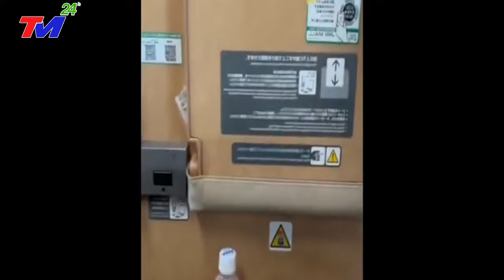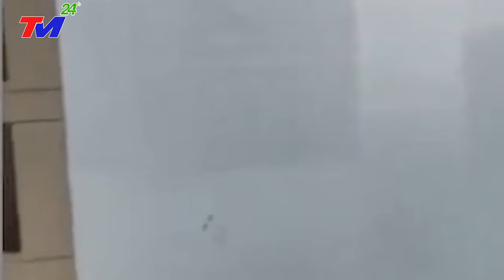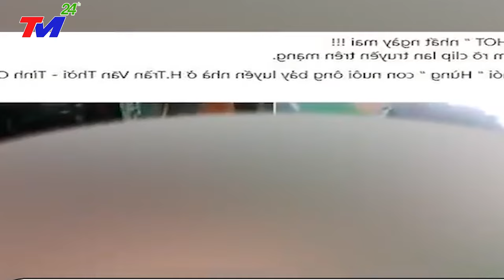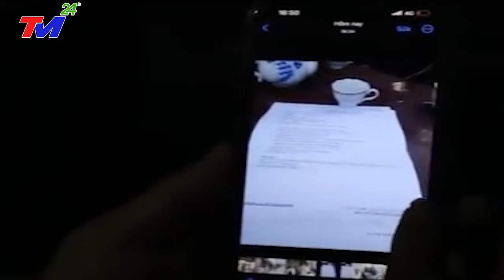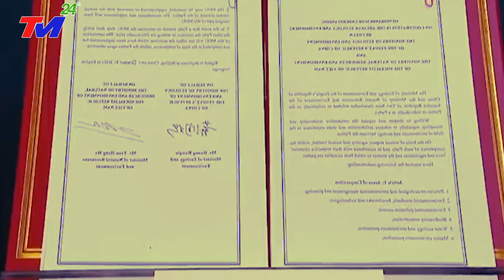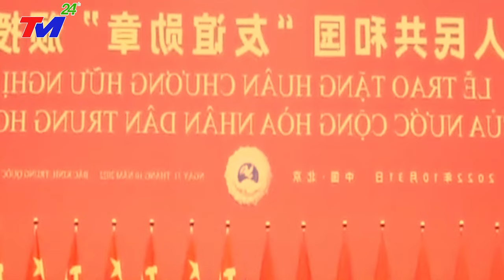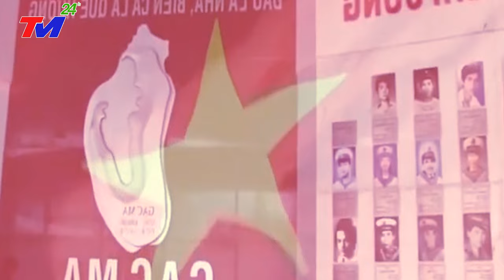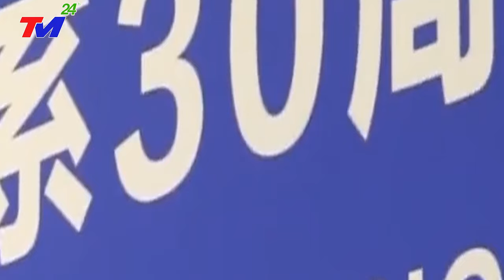SIÊU BÃO đổ bộ PHÁ HỦY ĐẬP TAM HIỆP | SÓNG THẦN 59M chôn vùi 1/3 TQ, ĐỘNG ĐẤT kinh hoàng Ở TỨ XUYÊN